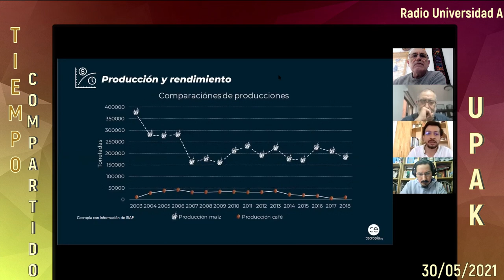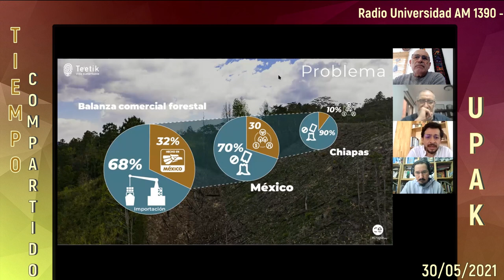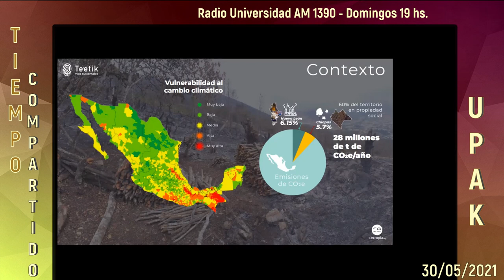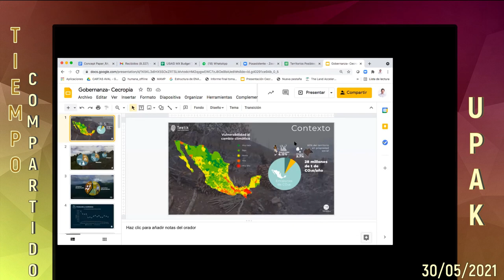T.P.U.R. (ep.16) - Gestión social de los sistemas forestales del estado de Chiapas, México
00:00 Telón del programa
00:30 SALTAR INTRO  - Presentación de invitados
01:58 Gestión social de los sistemas forestales del estado de Chiapas, México

Décimosexto episodio de la serie "TERRITORIOS POSIBLES POR UTOPÍAS REALES" con la Red Científica Latinoamericana Territorios Posibles, Praxis y Transformación, con sede en la Universidad Nacional de La Plata (para comunicarse: ).

En esta ocasión, nos visitan el Dr. Conrado Marquez Rosano (Doctor en Estudios Rurales) y Juan Carlos Franco Guillen (Ingeniero Ecólogo), para hablarnos sobre la "Gestión social de los sistemas forestales del estado de Chiapas, México".